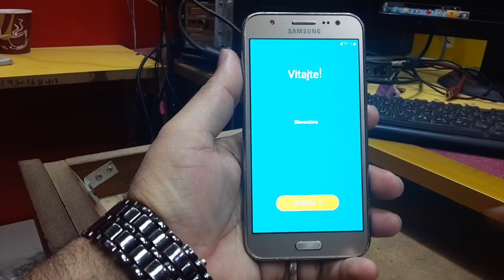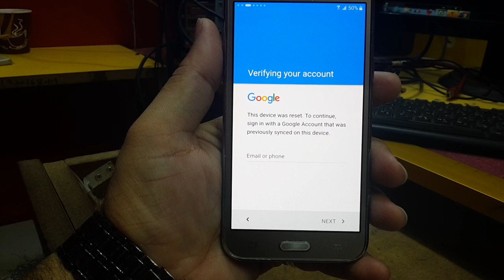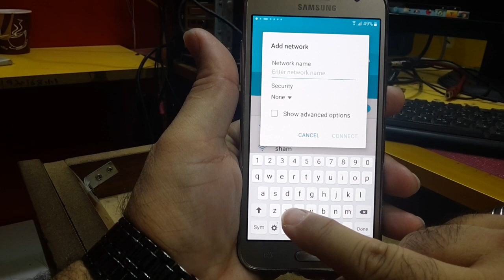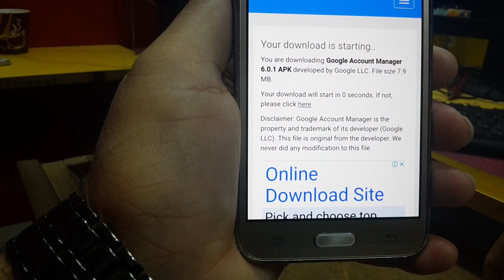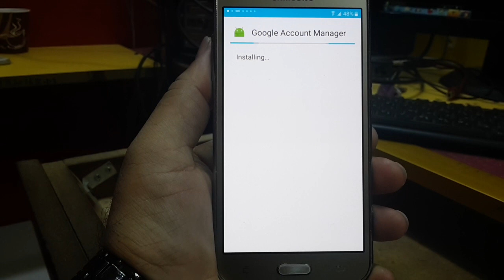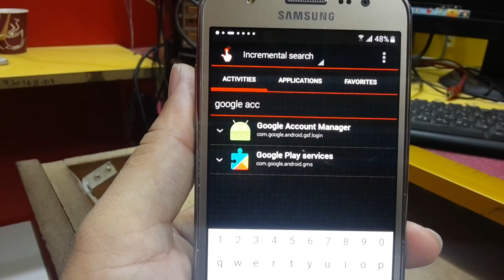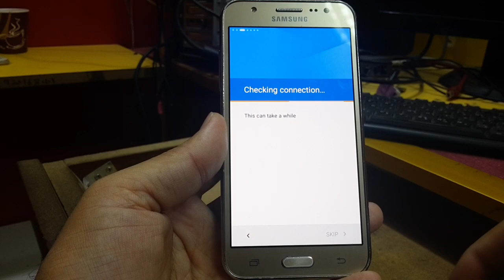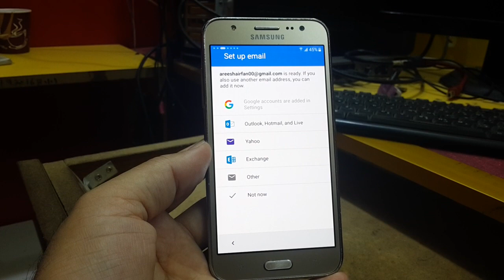Samsung Galaxy J5 J500F - How to bypass Google account without pc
Mobile Solution by ayyan
samsung J500F frp remove 1000000% done  without pc without sd card